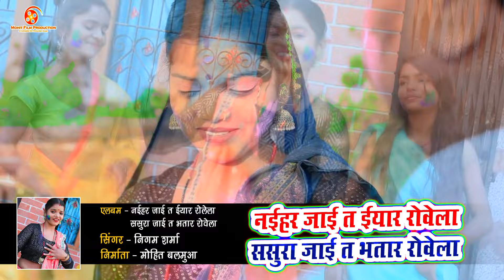करिश्मा कक्कड़ का सबसे सुपरहिट होली के गाना - रंग डाले देवरा